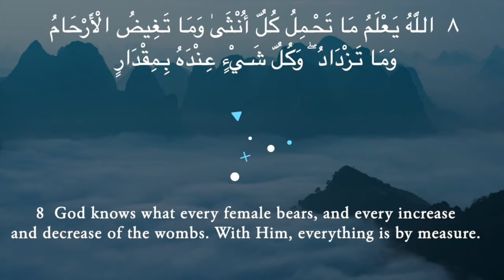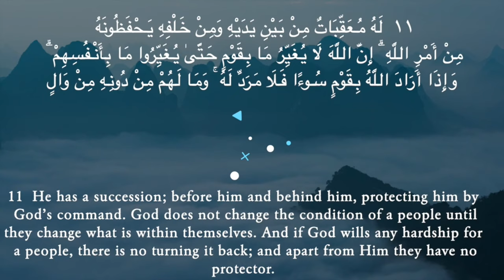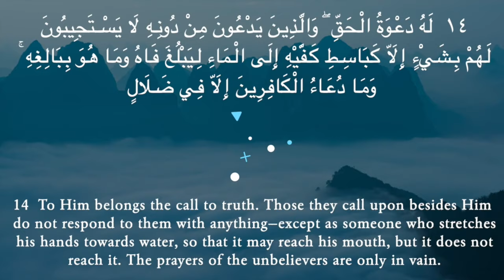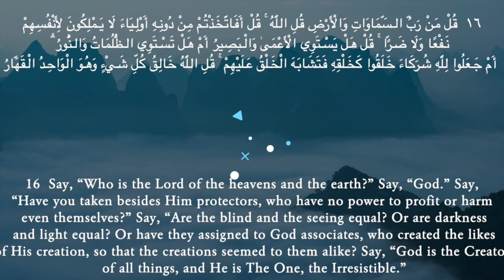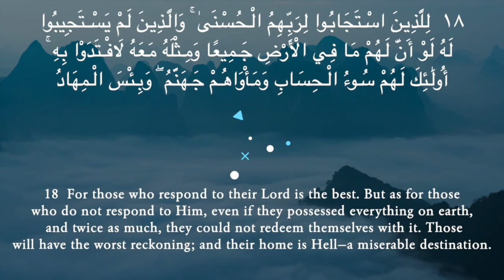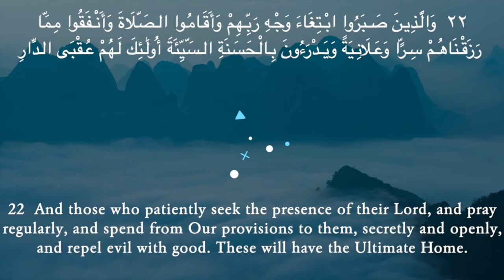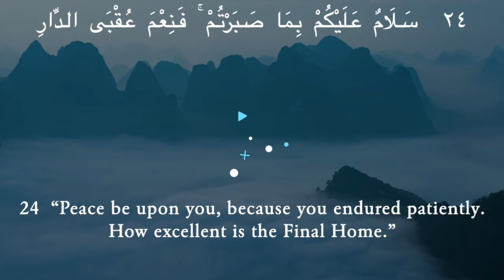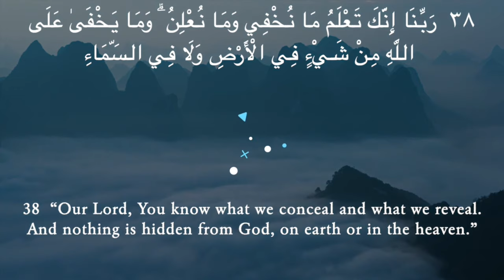Quran Tafsir #12: Surah al-Ra'd & Surah Ibrahim | Shaykh Dr. Yasir Qadhi & Shaykh Sajjad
Quran Tafsir by: Shaykh Dr. Yasir Qadhi - Resident Scholar of EPIC Masjid
Qari: Shaykh Sajjad Gul

Chapters:
00:00 Quran Recitation | Shaykh Hafiz Sajjad
10:57 Introduction
12:11 13.V12,13 | Surah Ar-Rad[#13] | Background | Why is it called lightning?
16:26 13.V2-5 | Beautiful description of certain aspects of the creation | Proof of Allah’s existence
19:56 13.V11 | Angels protect the righteous | Any time a blessing is taken away, we have done something to make that blessing taken away (COVID-19)
21:34 13.V19 | Allah praises people of intelligence | Real intelligence not measured by degrees, real intelligence is spiritual intelligence
24:48 13.V20-24 | Ten characteristics of believers (people of intelligence)
27:49 13.V26 | Allah gives provisions to those He loves & those He doesn’t love
30:14 13.V28 | Only through the remembrance of Allah will the hearts find tranquillity
32:14 13.V39 | Allah has written down everything that will happen | It is possible to change lower level of Qadr (predestination) by dua or charity
34:35 Surah Ibrahim[#14] | Background
36:14 14.V14 | We need to have preachers & teachers from every language and culture
36:59 14.V5,6 | Prior Prophets were rediculed & faced rejection
37:55 14.V7 | The essence of thankfulness when it comes to Allah, is to acknowledge & recognize the source of our blessings
39:24 14.V10 | Evidences of Allah's existence are self explanatory
41:05 14.V11-15 | Anyone who is mocked for any aspect of Religion, remember the Prophets faced much worse than you
42:49 14.V21 | Follow the religious folks, follow the believers of Allah, follow in the footsteps of the Prophets
45:37 14.V22 | Last address of Shaytaan before going to Jahanam
49:19 14.V23-25 | Believers will be in Jannah
51:15 14.V32-34 | We cannot enumarate the blessings of Allah | We take blessings for granted
54:25 14.V35-41 | Powerful duas of Ibrahim(pbuh) when he left Hajar & Ismail
59:42 14.V42-52 | Every single person shall have to own up to what he/she has done | Verily, Allah is swift in reckoning
1:02:33 Quran Recitation | Shaykh Hafiz Sajjad